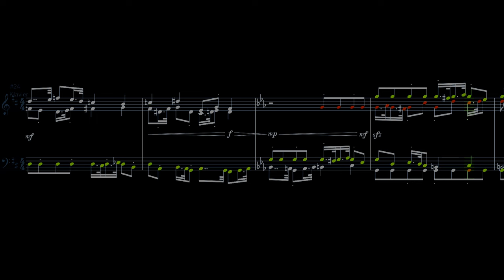Poltergeist Fugue | Original Composition in C-Major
Noteworthy features of this fugue:
   → this is a so-called “Fächerfuge”: after the first answer is stated in the exposition, the fugue does not return to the home key, but continues to transpose, like a staircase, until finally reaching the home key; usually, each transposition is to the respective dominant of the previous key, but in the fugue at hand, it is to the subdominant
   → in major entries, every other eighth note is staccato; in minor entries, it is the other way around (the first minor entry is at 0:16)
   → inverted entries (marked red) appear at 0:25, 0:30, and 1:08 (the last one in stretto with recte entries)
   → there is a retrograde entry at 0:31, in stretto with the inverted entry
   → there are two stretto sections: one starting at 0:52, the other at 1:06

The fugue has 4 parts and is written for one player.

Have a nice day! (: